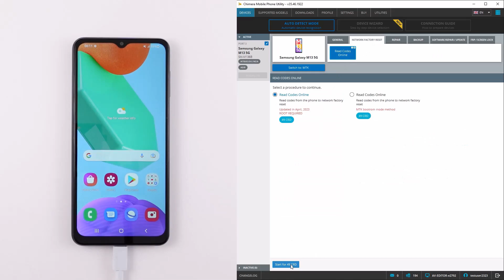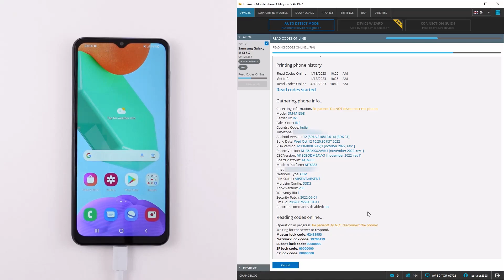NEW Read Codes Online for Samsung MTK with ChimeraTool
In this video, we are going to show you the Read Codes Online procedure for Samsung devices. Read Codes Online will read the network unlock codes from your device, by entering these codes you are able to unlock the device from a locked carrier
Supported models:
  •  Samsung Galaxy A03s (SM-A037F, SM-A037G, SM-A037M, SM-A037W)
  •  Samsung Galaxy A04e (SM-A042F, SM-A042M)
  •  Samsung Galaxy A04 (SM-A045F, SM-A045M)
  •  Samsung Galaxy A10s (SM-A107F, SM-A107M)
  •  Samsung Galaxy A12 (SM-A125F, SM-A125M, SM-A125N, SM-A125W)
  •  Samsung Galaxy A13 5G (SM-A136B, SM-A136M, SM-A136S, SM-A136W)
  •  Samsung Galaxy A13 (SM-A137F)
  •  Samsung Galaxy A14 (SM-A145R)
  •  Samsung Galaxy A21 (SM-A215W)
  •  Samsung Galaxy A22 (SM-A225F, SM-A225M)
  •  Samsung Galaxy A22 5G (SM-A226B, SM-A226BR, SM-A226L)
  •  Samsung Galaxy A32 5G (SM-A326B, SM-A326BR, SM-A326K, SM-A326W)
  •  Samsung Galaxy A34 5G (SM-A346B, SM-A346E, SM-A346M, SM-A346N)
  •  Samsung Galaxy F04 (SM-E045F, SM-E045M)
  •  Samsung Galaxy F22 (SM-E225F)
  •  Samsung Galaxy F42 5G (SM-E426B, SM-E426S)
  •  Samsung Galaxy M01 (SM-M013F)
  •  Samsung Galaxy M01s (SM-M017F)
  •  Samsung Galaxy M02 (SM-M022F, SM-M022G, SM-M022M)
  •  Samsung Galaxy M04 (SM-M045F)
  •  Samsung Galaxy M13 5G (SM-M136B)
  •  Samsung Galaxy M32 5G (SM-M326B)
  •  Samsung Galaxy M53 5G (SM-M536B, SM-M536S)
  •  Samsung Galaxy Tab A7 Lite (SM-T225, SM-T225C, SM-T225N, SM-T227)